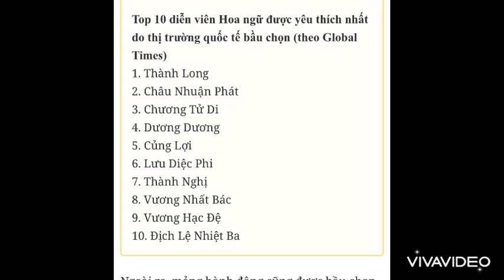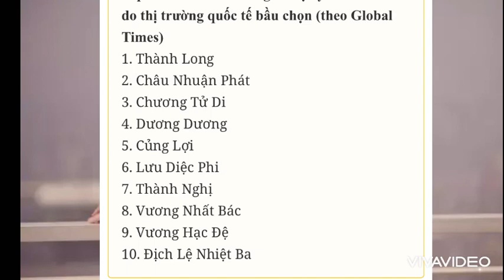DƯƠNG DƯƠNG ĐỊCH LỆ NHIỆT BA CÙNG NHAU GÓP MẶT TRONG TOP 10 DIỄN VIÊN HOA NGỮ HOT NHẤT THẾ GIỚI 2022